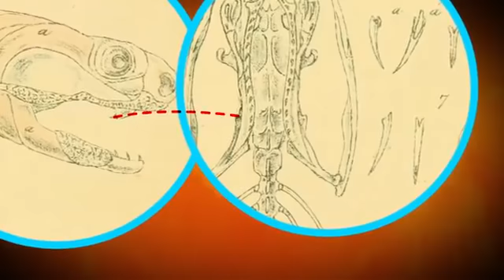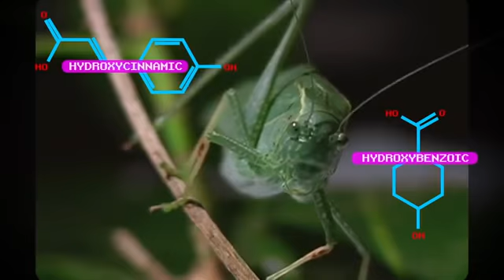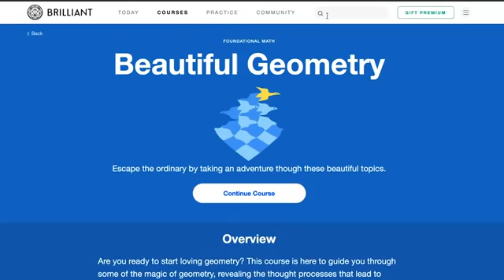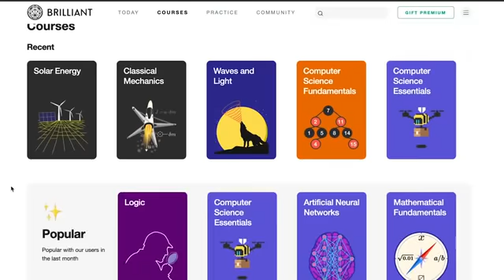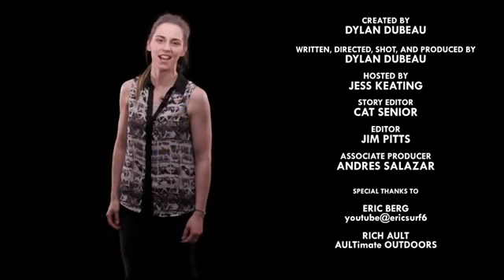This bird vomit oil, Spitters and defensive vomiters